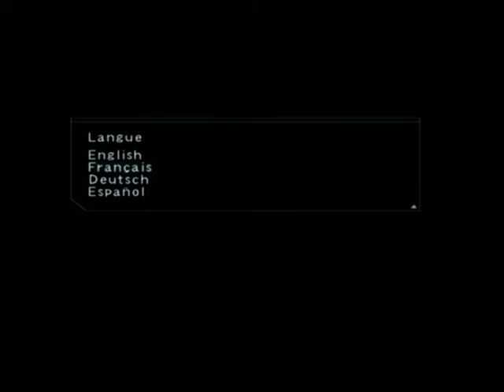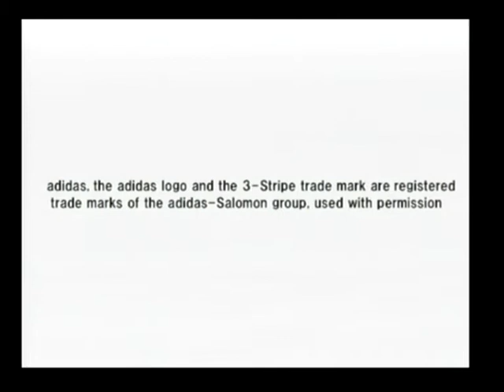FIRST LEVEL #294 - Pro Evolution Soccer 3 (PlayStation 2)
Et toujours du foot...